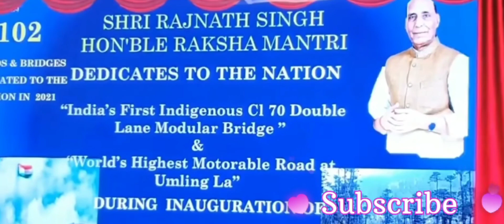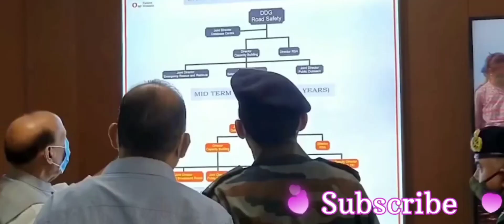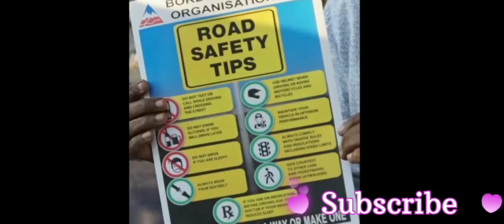Border Roads Organization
Nation Frist